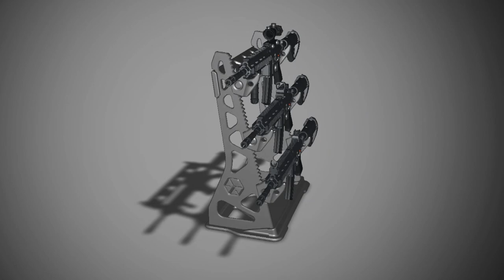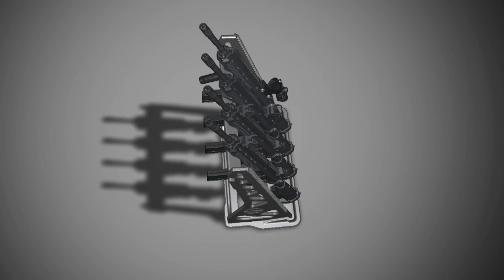[Trailer] Gun Rack Modeling. 총기 거치대 모델링 예고편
!! THIS IS NOT A REAL FIRE ARM !!
It is a miniature replica in 3D printed with plastic.
Gun Rack 3D Modeling for 3D Printing.

I'm in test printing now.